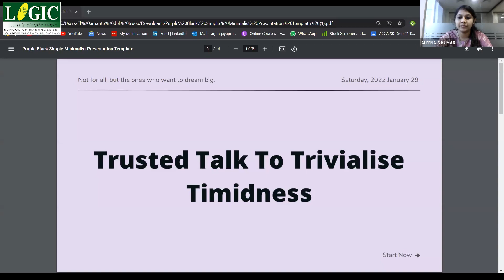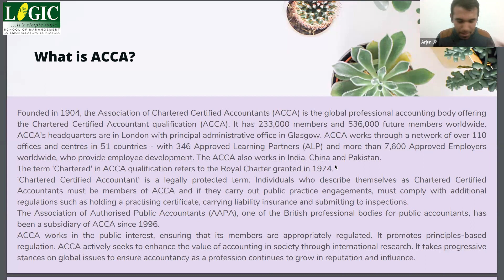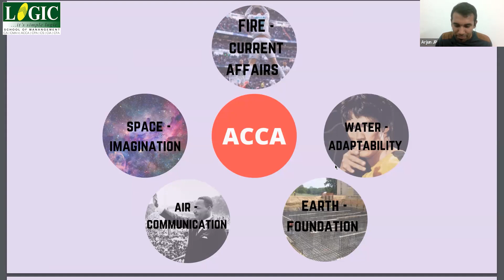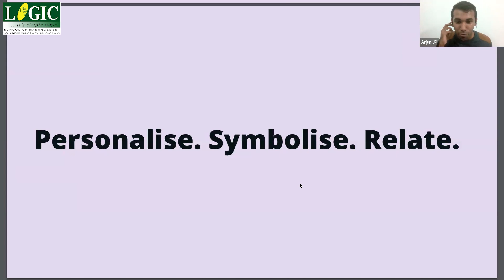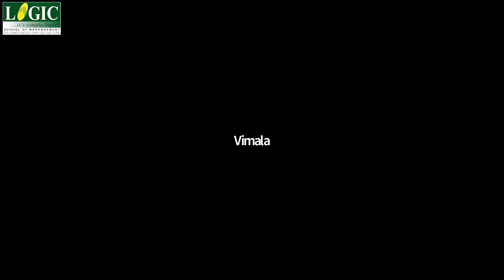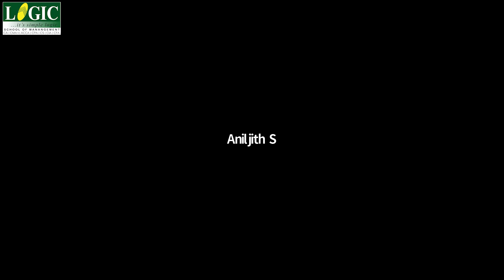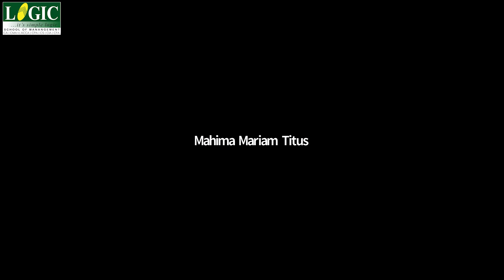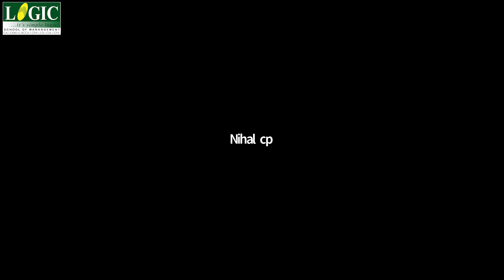ACCA EXAM TIPS and A Trusted talk with ACCA World Rank Holder | Arjun Jayaprasad | Aleena S Kumar